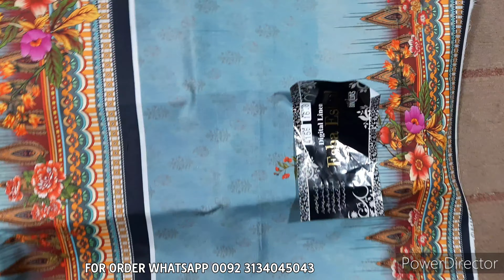پرنٹ لینن 3 پیس ایشا ایشال نیو والیم مناسب ریٹ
Super whole sale price Faisalabad.
Isha Ishaal linen printed digital 3 piece by Bin Ilyas.
Digital most reasonable price.
Luxury linen with latest designs.
7.25 meters of 1 suit length.
shirt           2.75    meters
dupatta     2.25    meters
Trouser     2.25    meters.
Best 3 piece digital suit with minimum price.